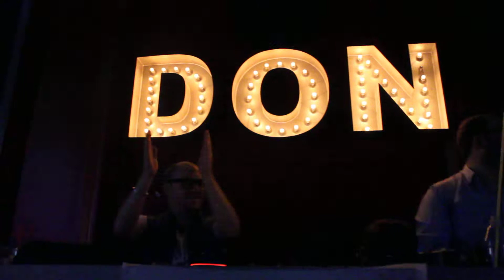22 GENNAIO 2013 ★ JAPANESE NIGHT @ MARTEDON MIKO DJ